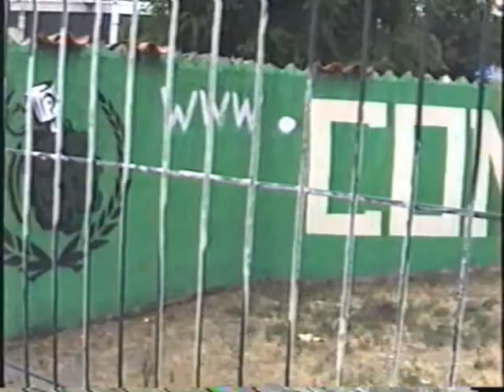concurso parte 2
concurso "la reina vuela con el arte"